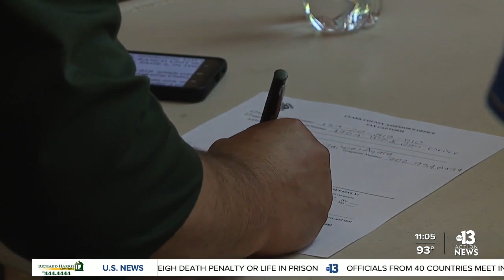Tax bills mailed by Clark County, 'do not reflect corrections of property tax caps'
Clark County residents were mailed the initial real property tax bills over the weekend and should be arriving in mailboxes as early as this week.